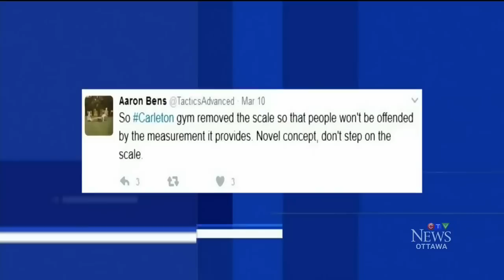'A little over the top': Carleton U. removes scales from gym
CTV's Megan Shaw looks at the debate raging at Carleton University over the removal of scales in the weight room.